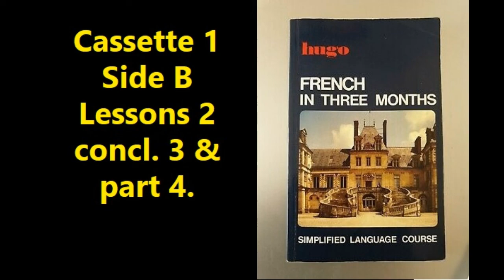HUGO FRENCH IN THREE MONTHS - SELF STUDY COURSE - CASSETTE 1 - SIDE B (1987) (PDF IN DESCRIPTION)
HUGO FRENCH IN THREE MONTHS - CASSETTE LANGUAGE COURSE FOR SELF STUDY

Chapter:
0:00 Intro
0:26 Lesson 2 continued - Section 9 - The Interrogative, p.25
0:57 Vocabulary, p.26
3:58 Section 10 - Numerals, p.27
4:32 Exercise 9, p.27-28
5:01 Vocabulary, p.28
6:20 Conversation: A French Radio Reporter Is Preparing a Survey on the French. He's Interviewing Passers-by in the Street (slow), p.28-29
7:25 Conversation: A French Radio Reporter Is Preparing a Survey on the French. He's Interviewing Passers-by in the Street (regular speed), p.28-29
8:11 Lesson 3 - Section 11 - Regular Verbs Ending in -ir, p.30
8:55 Vocabulary, p.30-31
9:36 Section 12 - Demonstrative Adjectives, p.31
10:04 Vocabulary, p.32
11:33 Section 13 - Expressions with 'avoir' (to have), p.32-33
12:01 Section 14 - Negatives, p.33-34
12:53 Vocabulary, p.34
13:43 Exercise 13, p.34-35
15:17 Section 15 - Interrogatives, p.35-36
16:33 Vocabulary, p.36
17:22 Exercise 14, p.36
18:19 Section 16 - The Imperative, p.37
18:45 Vocabulary, p.37
19:40 Vocabulary, p.38
21:41 Conversation: An Interview Between a Businessman and a Dietician (slow), p.39-40
23:05 Conversation: An Interview Between a Businessman and a Dietician (regular speed), p.39-40
23:57 Lesson 4 - Section 17 - The Perfect Tense, p.41
24:53 Vocabulary, p.41
25:33 Section 18 - The Perfect Tense (negative), p.42
26:08 Exercise 17, p.43
26:58 Section 19 - Possessive Adjectives, p.43
27:55 Vocabulary, p.44

Audio cassettes designed to be used in conjunction with:

French In Three Months (Hugo)

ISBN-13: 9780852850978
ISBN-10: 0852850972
Author: Ronald Overy and Jacqueline Lecanuet
Binding: Paperback
Publisher: Hugo's Language Books Ltd
Published: December 1987

Product description:

"This cassette course is based upon Hugo's world-famous "Three Months" method of tuition which has helped countless students to master a foreign language. It is designed to take absolute beginners through to a good working knowledge of both the written and the spoken language. Students who are already fairly proficient will find the course to be invaluable for revision, advancement and perfecting their pronunciation. It is also an excellent home-study aid for school or evening classes.

After a short introduction and illustration of the basic sounds of the language, the Course follows the same pattern as the accompanying "Three Months" textbook. Almost all of the words and phrases appearing in the grammar tuition paragraphs are recorded, together with relevant exercises, conversational sentences and, where applicable, reading passages and other material found later in the textbook. Clearly explained points of grammar are set out in logical sequence and the instructional paragraphs are followed by written exercises, for which answers are supplied elsewhere in the book.

The essence of this Hugo Course is simplicity; it is also extremely practical, being designed both to facilitate steady and rapid progress as well as to make language learning enjoyable. As a guide, we suggest that you spend an hour a day working on the Course; a more detailed study plan is enclosed with the book and recordings."